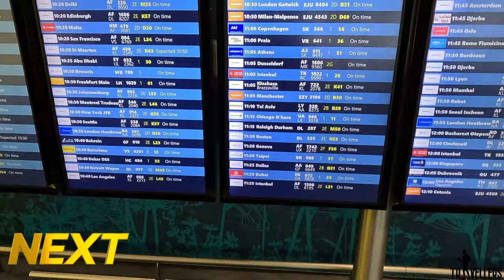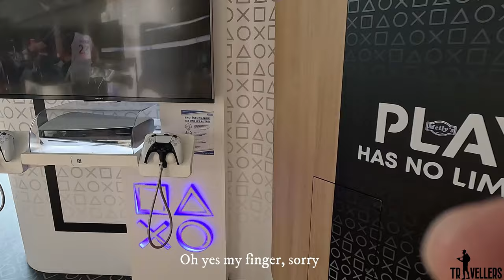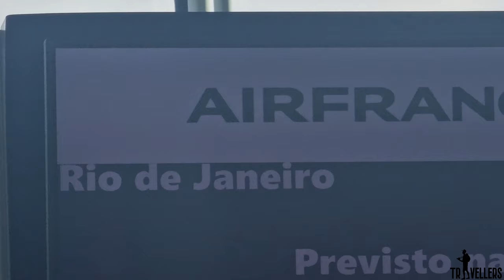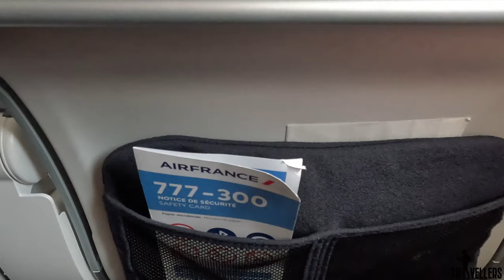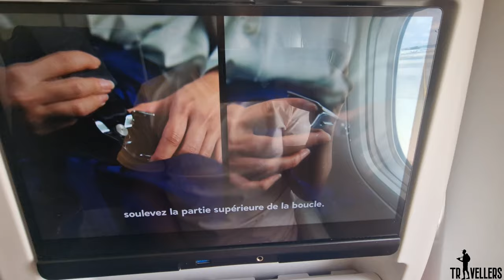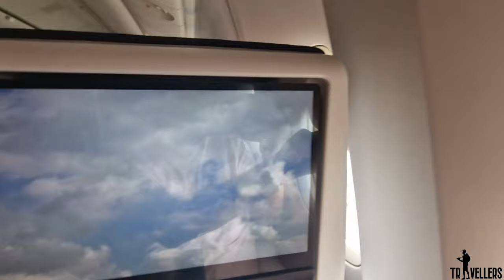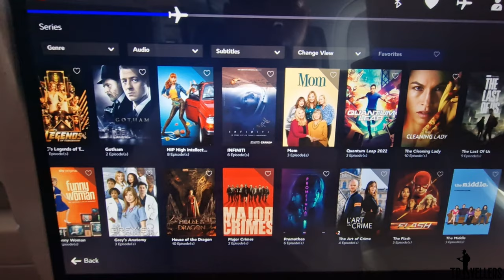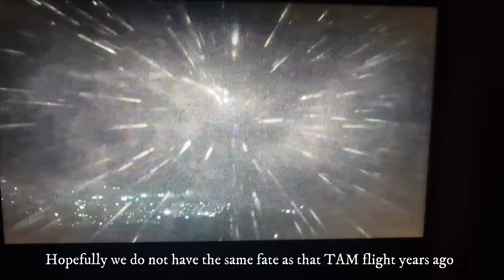PARIS TO RIO DE JANEIRO | Trip report Air France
Trip report
Route: Paris CDG to Rio de Janeiro GIG
Aircraft: 777-300ER